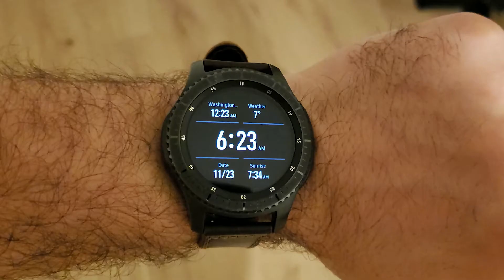Chemnitz Opera House - Travel Photography in Germany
Going out at 6:30 a.m. to photograph the famous Opera House and Cathedral in Chemnitz, Germany.

Gear used in this video:
Canon 6D Mark II
Canon 17-40mm f/4
RRS BH-55 ballhead
Vanguard tripod
DJI Osmo Mobile 3
Samsung S9+